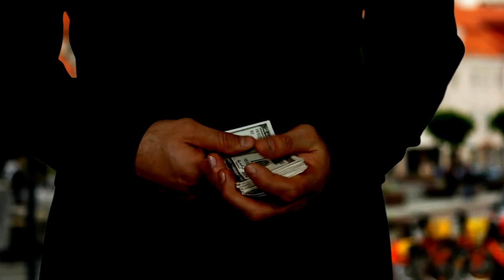How to Start a Business for the First Time Things you Need to Look At in the beginning